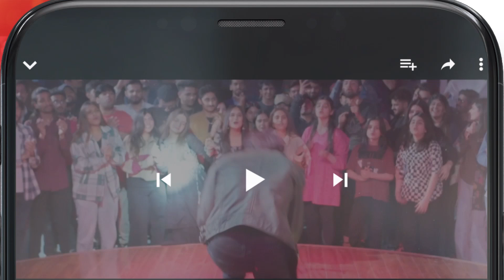Phir Wohi Ghalat Kaam !! mamia bilalqureshi - Meesni - HUM TV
Meesni - Mega Episode 99 ( Bilal Qureshi, Mamia, Faiza Gilani ) 29th May 2023 - HUM TV

CAST:

Bilal Qureshi
Sharmeen Kashif
Faiq Khan
Arsalan Butt
Najiba Faiz
Mamia
Ahmad Taha Ghani
Haseeb Khan
Laila Zuberi
Faiza Gilani
Ali Raza
Sikandar Nawaz
Tahira Imam
Iqra Shahnaz
Kashaf Noor
Abdul Manan
Soofia